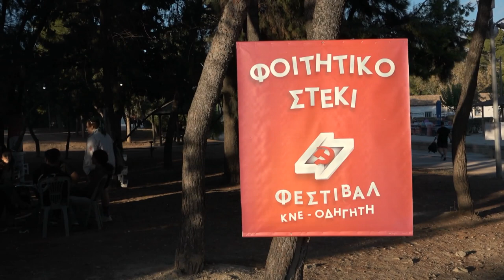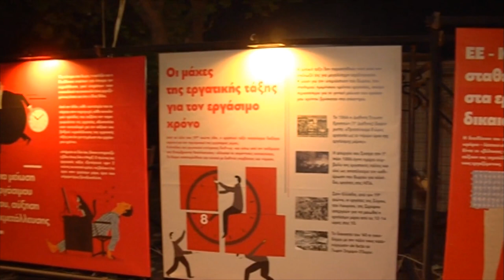Η πρώτη συνάντηση των φοιτητών φέτος γίνεται στο Φεστιβάλ της ΚΝΕ